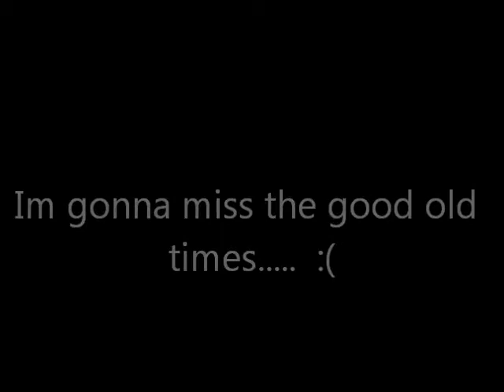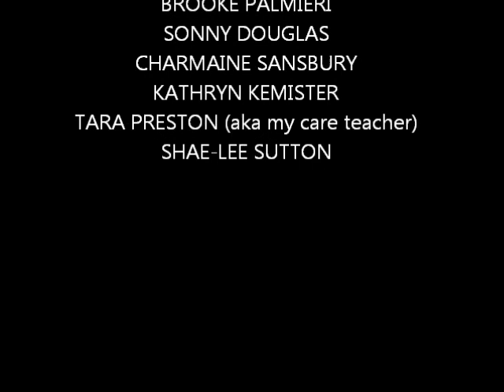Salisbury North 2009 - 2012.wmv